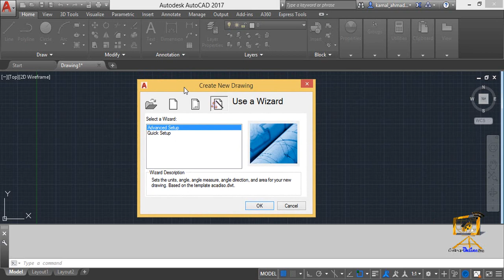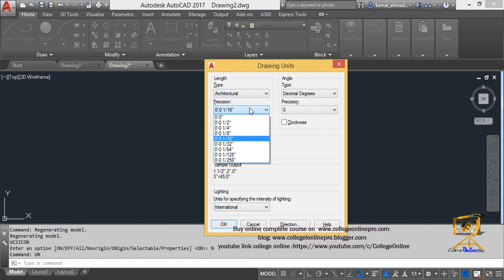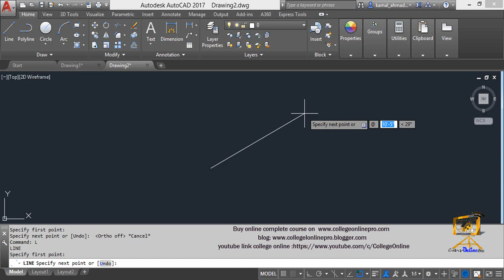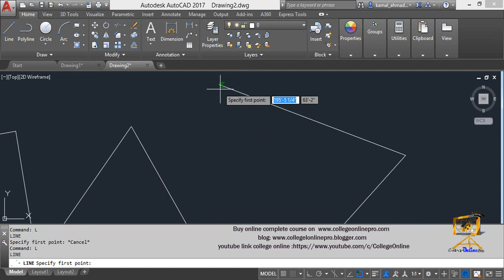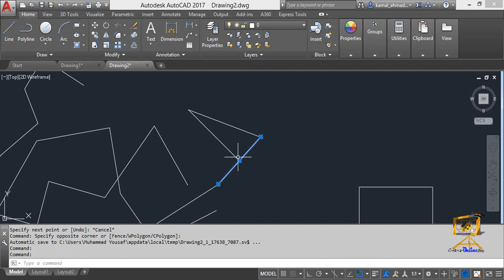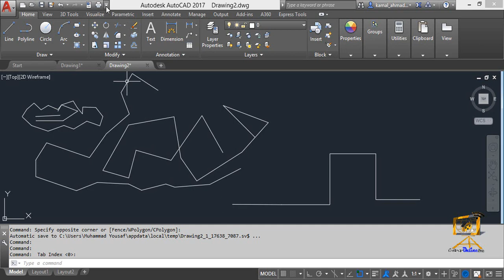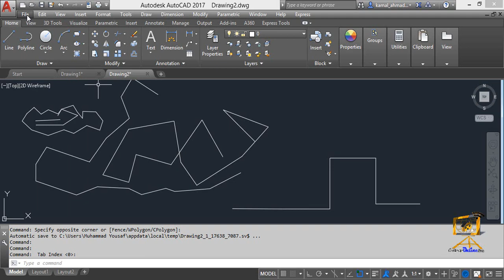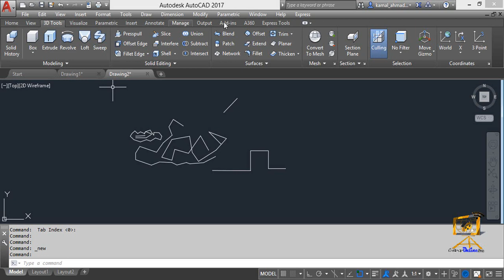AutoCAD 2017 lecture 2 for beginners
After installing proxy run it then click on the AutoCAD 2017 lecture 2 for beginners Lecture 11 how to create a block for a door symbol door symbol
Lecture 15 Fillet Command In AutoCAD| How to use fillet in AutoCAD| fillet command 2022 |Lecture 16
lecture 18 How to use filter command | how to add jpg file in | use scale command in